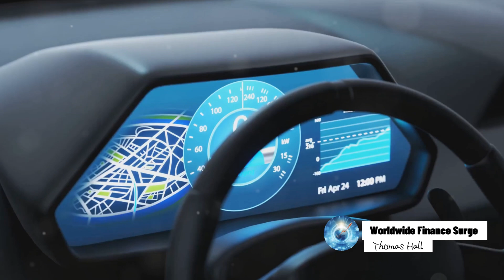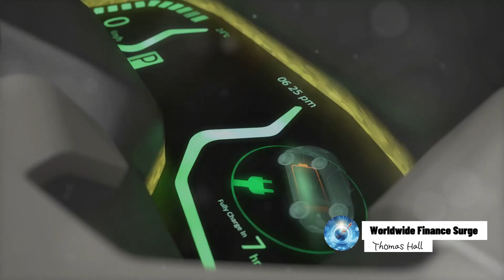Magnetic Revolution: 4 Cars that can Fly!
Are you ready to witness the future of transportation? In this groundbreaking video, we delve into the magnetic revolution that is set to transform the way we travel. Join us as we explore the incredible advancements in levitating and flying cars, propelled by recent technological breakthroughs. Discover how these revolutionary vehicles work, how they can change our daily commutes, and how they hold the potential to reshape our cities. Don't miss out on this exciting glimpse into the future!
See Less

OUTLINE:
00:00 Title
00:06 The Future of Transportation
02:11 Rise of the Magnetic Levitation Cars
04:11 Flying Cars
06:41 Future Innovations and Conclusion
08:40 Call to Action